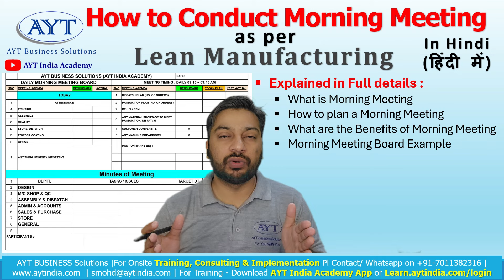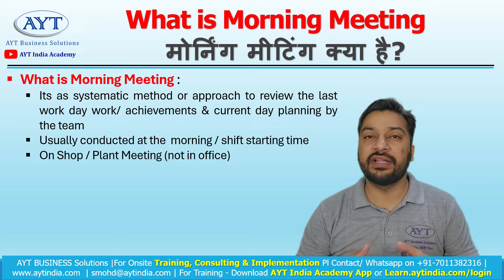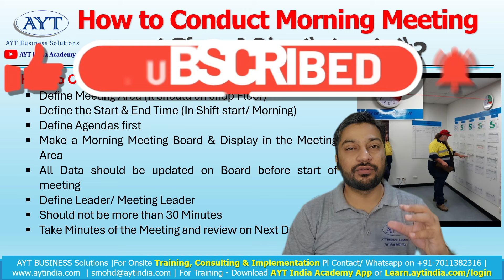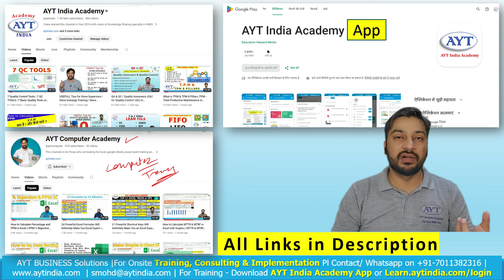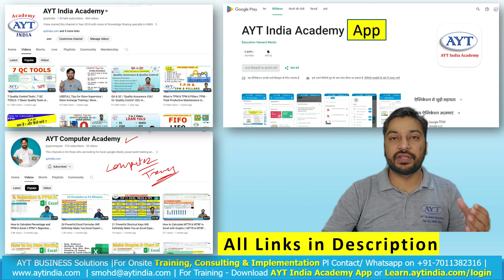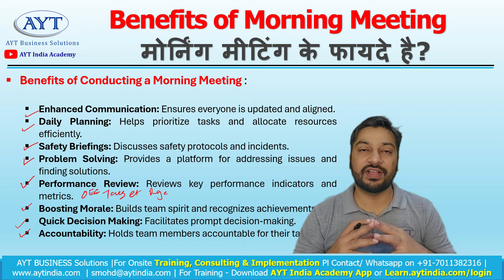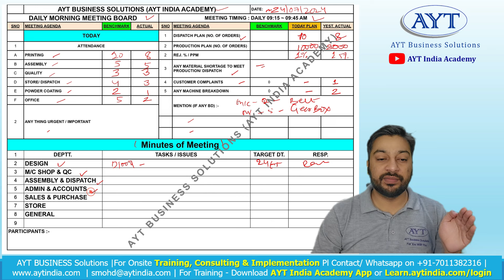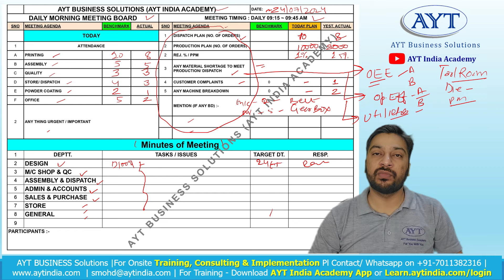What is Morning Meeting ? Morning Meeting Board | How to Conduct Morning Meeting (In Hindi)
Explained in Full details : मॉर्निंग मीटिंग क्या है, मॉर्निंग मीटिंग की योजना कैसे बनाएं,
मॉर्निंग मीटिंग के क्या लाभ हैं, मॉर्निंग मीटिंग बोर्ड उदाहरण,
What is Morning Meeting, How to plan a Morning Meeting,
What are the Benefits of Morning Meeting,
Morning Meeting Board Example,

Special Note - I phone users Use Org Code : BZXQJ

आप इन लिंक पर क्लिक कर के ऑन लाइन ट्रेनिंग कोर्स के लिए अभी रजिस्टर कर सकते है

5S, KAIZEN, LEAN, TPM, VSM, DWM, TIMWOOD, PQCDSME, STORE MANAGEMENT, MAINTENANCE, QUALITY, BTECH,HR TRAINING

Key Skills:
• 5S, KAIZEN, 7 QC Tools, VA/NVA Activities, Root cause analysis, SMED, Safety Improvements, Visual Management, etc.
SOME OF MY ONSITE PROJECTs OF TRAINING & CONSULTANCY, COMPLETED/ UNDER-PROCESS ARE:

# & Many More